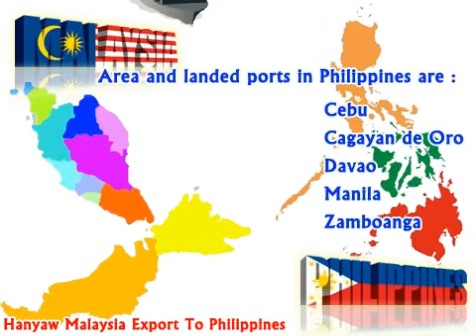Aromatic Fresh Perfumed Talc | Hanyaw Malaysia Export To Philippines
Packing: 48 X 220g

Current Shipped Countries: Philippines

Han Yaw Enterprise Sdn Bhd
Lot 8, Block 42, Lorong Lima
Sandakan, Sabah - Malaysia

Skype: lochorchung